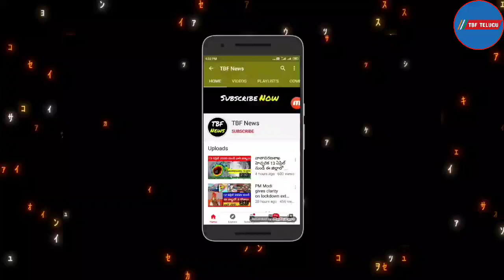Pm kisan 12th Installment Date 2022 | Pm Kisan Samman Nidhi Yojana